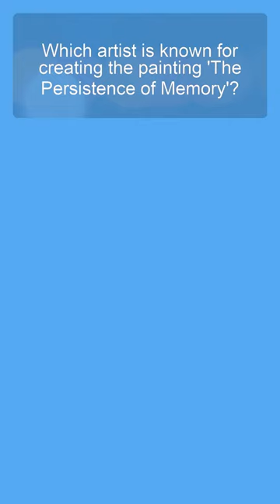Daily Quiz 226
Which artist is known for creating the painting 'The Persistence of Memory'?

Category: ART
Difficulty: 9/10